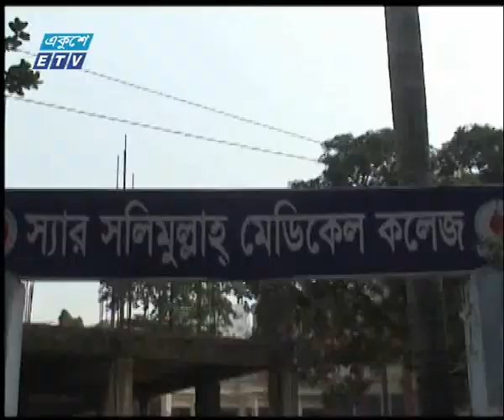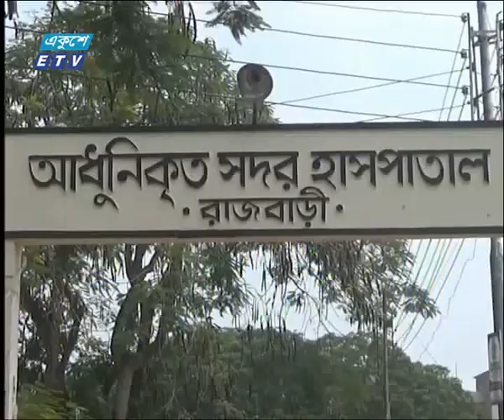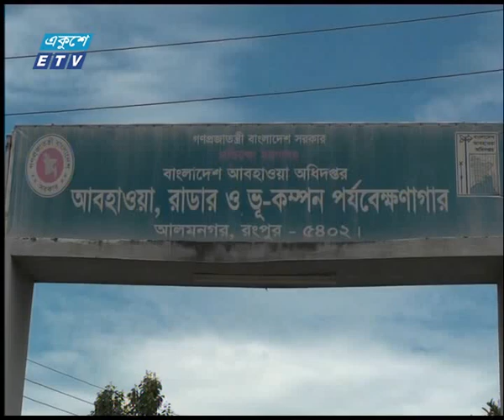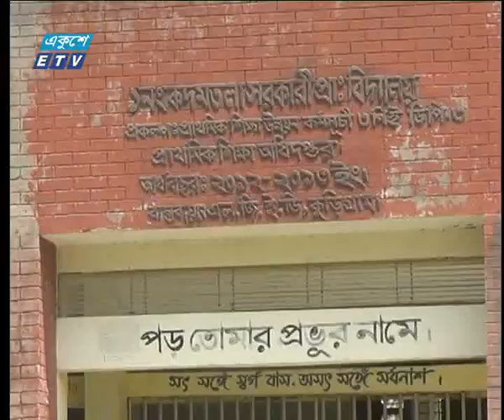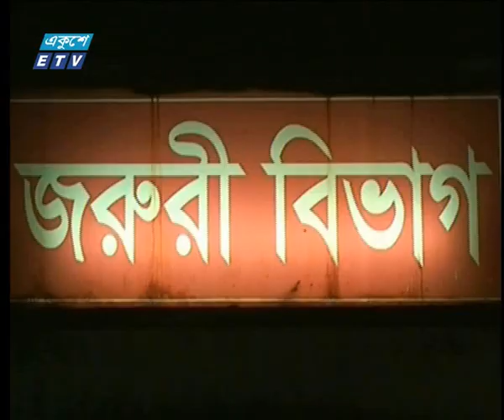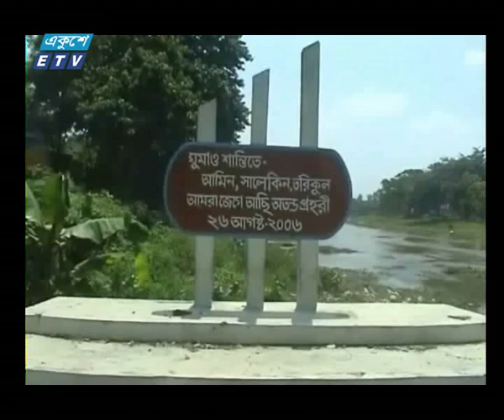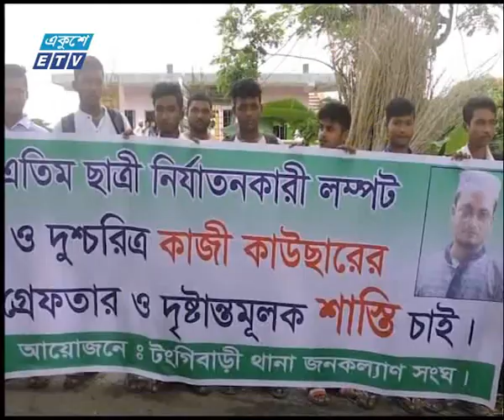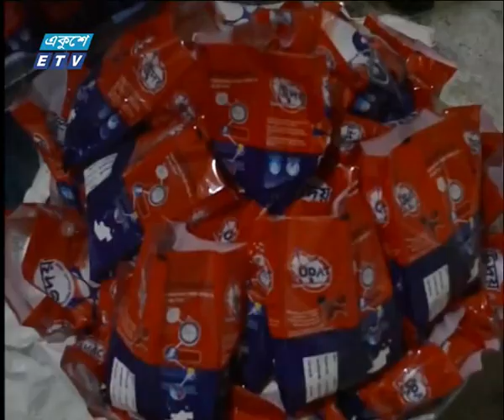বেলা ১১ টার সংবাদ, ২৬ আগস্ট ২০১৯ | ETV News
২০০০ সালের ১৪ই এপ্রিল এটি সম্প্রচার কার্যক্রম শুরু করে। টিভি চ্যানেলটির খবরে নতুনত্ব ও অভিনবত্ব থাকার কারণে দর্শকদের কাছে বিপুল জনপ্রিয়তা লাভ করে। দেশ বিদেশের সর্বশেষ খবর, নাটক, সিনেমা, ডকুমেন্টারিসহ নানা খবর ও বিনোদনমূলক অনুষ্ঠান প্রচারিত হয় একুশে টেলিভিশনে।